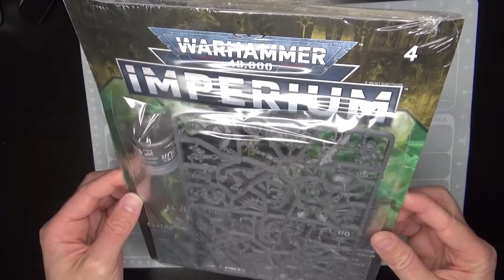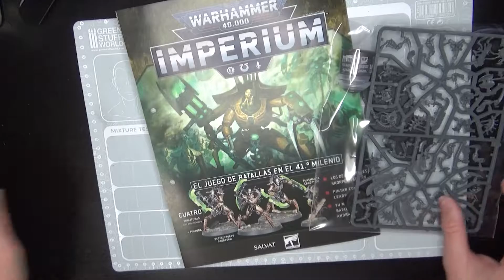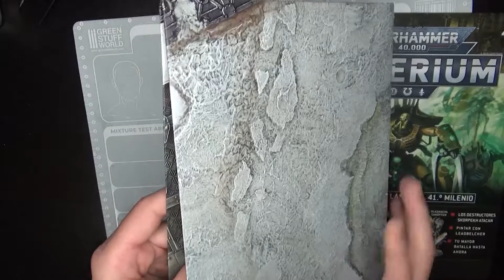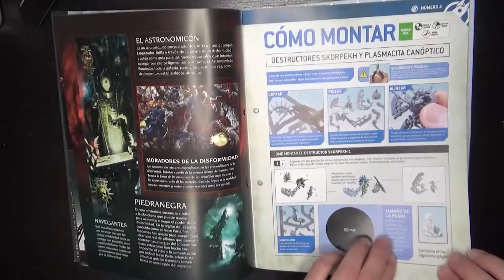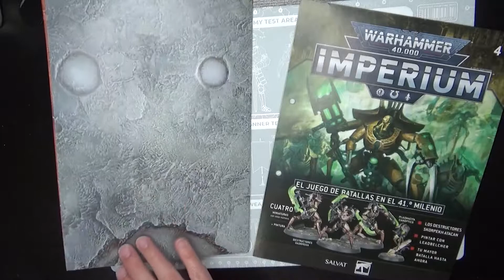UNBOXING Warhammer 40k IMPERIUM 🔫 Entrega 4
Te muestro el contenido de la entrega 4 de Warhammer 40.000 IMPERIUM
🔴Issue 4